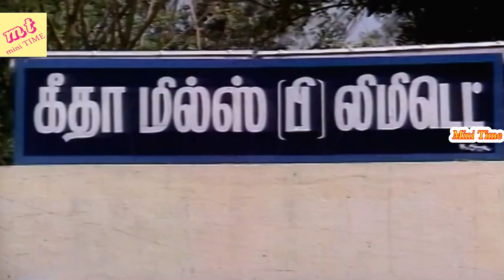மிஸ் பண்ணாம இந்த வீடியோவை கடைசிவரை பாருங்க...!!|# மில் தொழிலாளி|ராமராஜன் சூப்பர் ஹிட் காட்சிகள் !!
Mill Thozhilali (transl. Mill Worker) is a 1991 Indian Tamil-language film, directed by A. Jagannathan and produced by Vijayamurali. The film stars Ramarajan, Aishwarya, Chandrasekhar and Sulakshana.
Directed by A. Jagannathan
Written by L. S. N. Ravi
Screenplay by L. S. N. Ravi
Produced by Vijayamuralee
S. Selvi
P. Pandian
Starring Ramarajan
Aishwarya
Chandrasekhar
Sulakshana
Cinematography B. Kalaischelvan
Edited by R. Baskaran
Distributed by Kavibharathi Creations
Release date
10 May 1991
Country India
Language Tamil